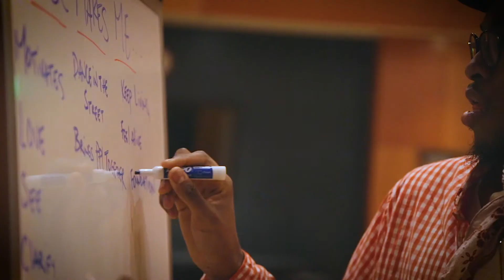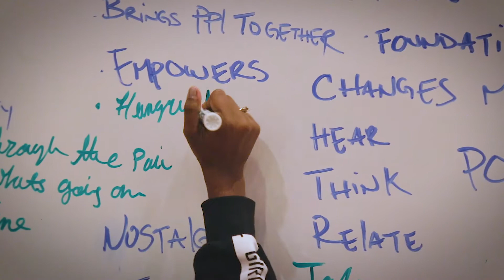Music Makes Me